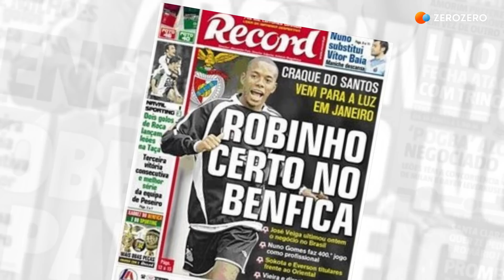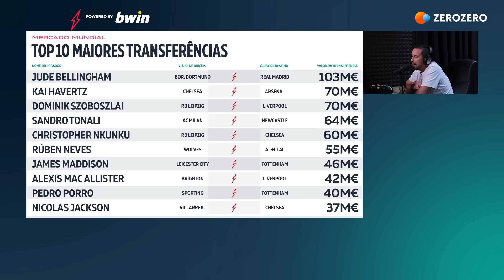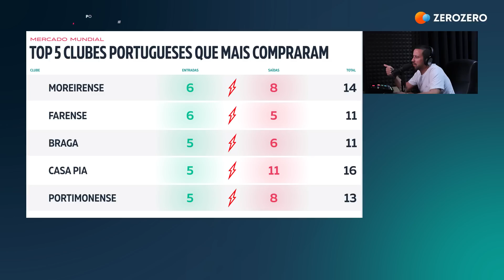MERCADO FLASH | Iván Jaime, Harry Kane, Taty Castellanos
Terça-feira, 4 de julho, é dia de falar do futuro de Iván Jaime, bem como de muito mercado português.
Lá por fora, o destaque vai para Harry Kane.